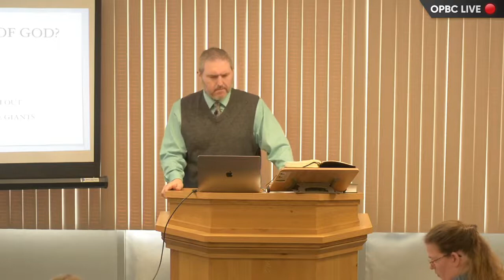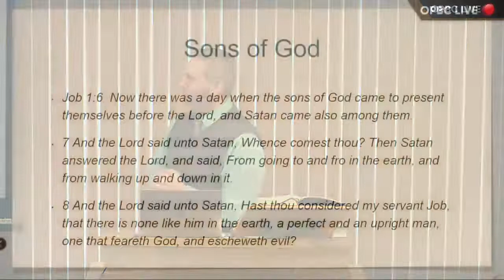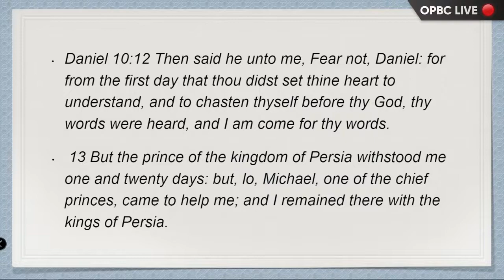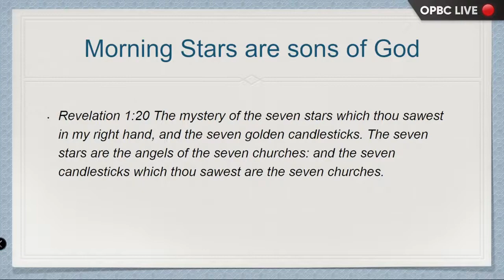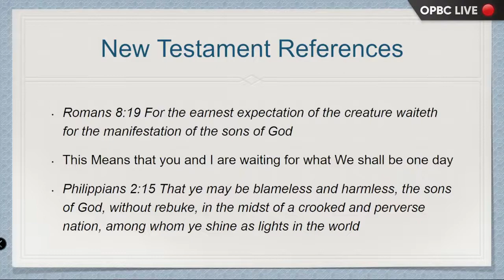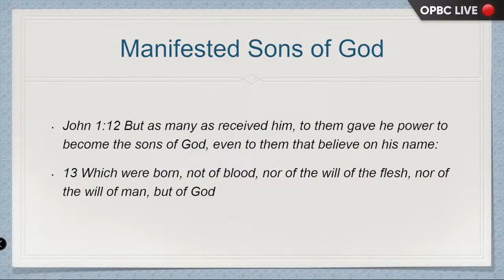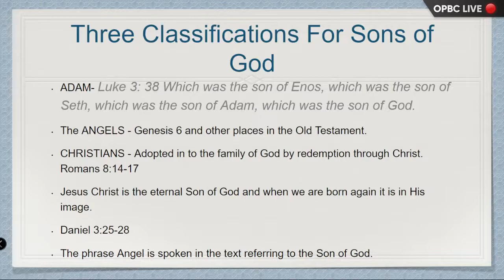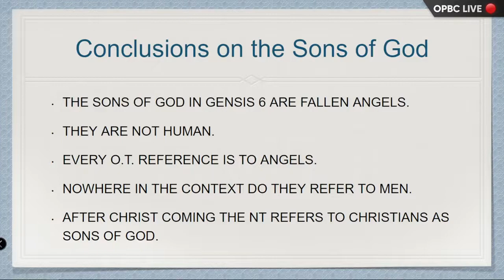Who Were the Genesis 6 Sons of God? *Keynote - Pastor Jason Cooley